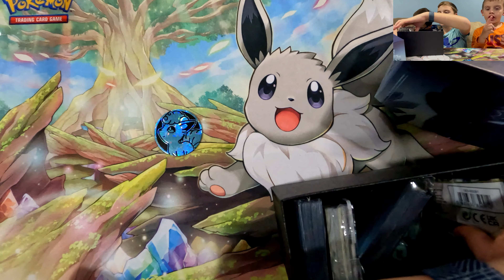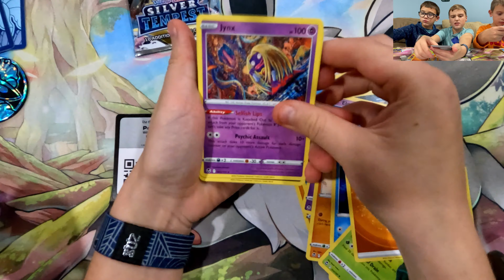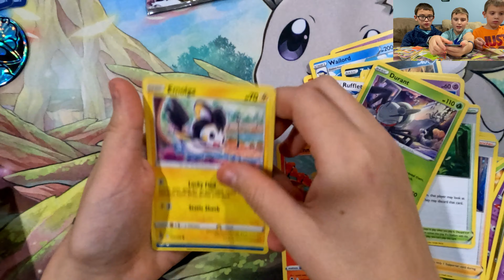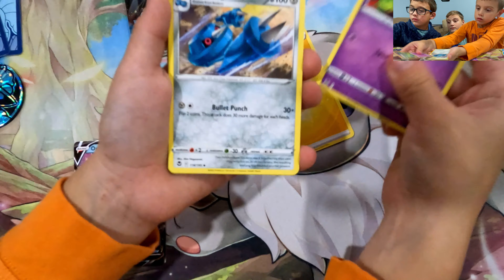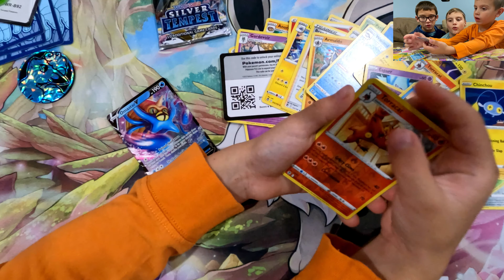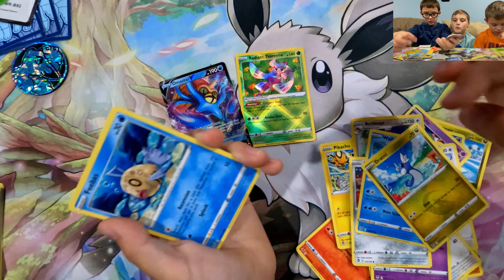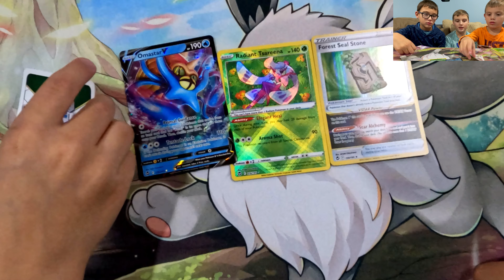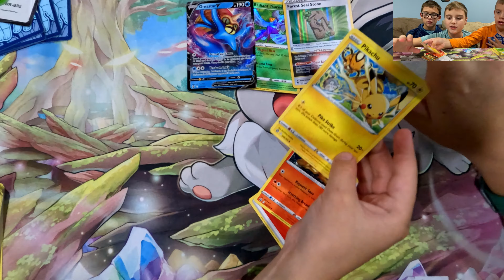🪙 Silver Tempest PC ETB🥈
Opening up a Pokémon Center Elite Trainer Box of Silver Tempest!